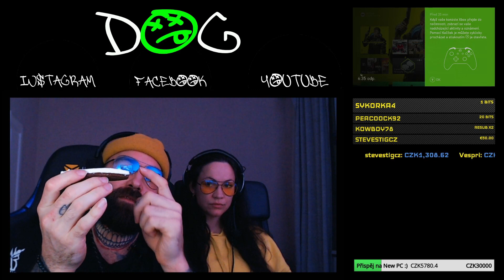TUTORIÁL jak správně jíst KINDER Mléčný řez aka MILCHŠNITE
Nazdar, žereš mléčnej řez? Jsi si jistej že ho žereš tak jak se má? Mrkej na první tutoriál ever jak jíst tuhle laskominku😆 Přeju příjemnou zábavu🤟🏼🔥
Zapni si taky ZVONEČEK ať nepřijdeš o žádný nový video!!!
Sleduj mě na sociálních sítích, doraž na moje streamy na Twitchi a připoj se na můj Discord :) a nezapomeň checknout můj CBD Shop s topovýma produktama.
Sleduj také můj projekt TTR Online Championships na FB.